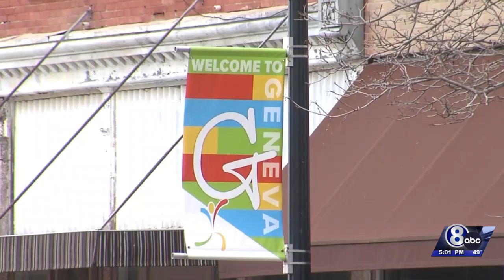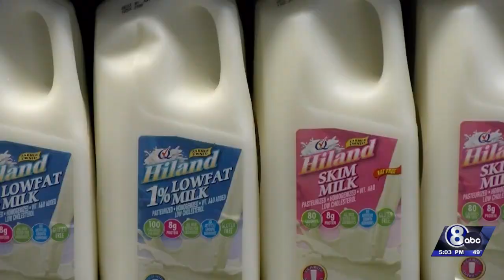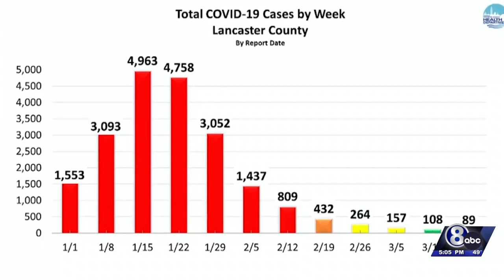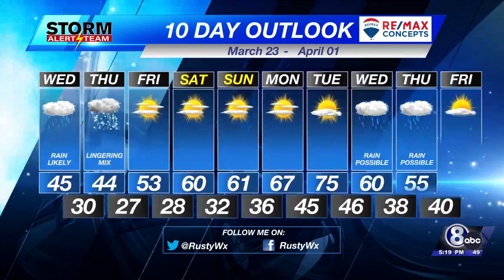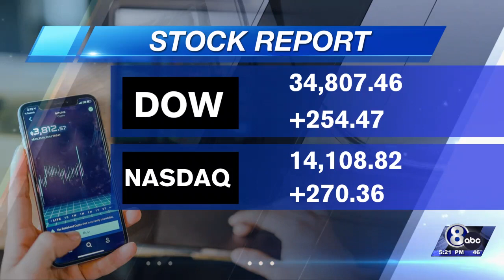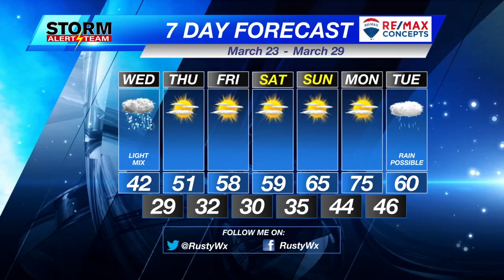Channel 8 Eyewitness News at Five